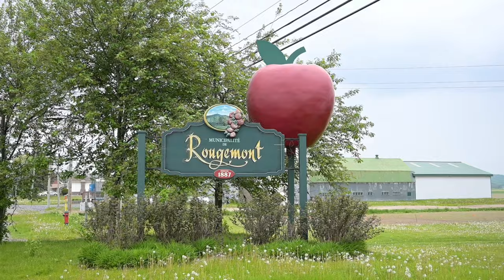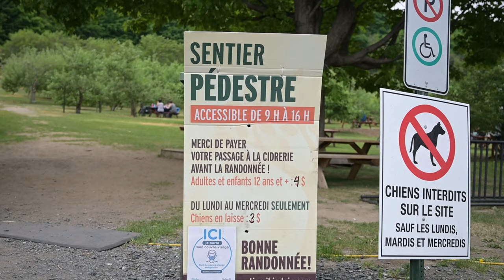🌸🥾RANDO Pommiers Fleuries + Auberge (Rougemont Québec)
Où aller marcher en Montérégie, près de Montréal ? La Cidrerie Michel Jodoin offre des sentiers dans la montagne, avec vue sur la vallée. Nous avons passé un charmant weekend à l'auberge Le Fruit Défendu. Le site est champêtre et l'accUeil chaleureux. Le déjeuner (copieux et délicieux) fut servit dans un panier en osier, quelle romantisme !

La randonnée en montagne nous offre une vue imprenable sur la vallée. Le plus agréable fut la balade entre les pommiers fleuris (à faire au printemps, où à l'automne avec la cueillette des pommes), vraiment de toute beauté !

❤  Anne & Eric

🔷LES BONNES ADRESSES :
𝗖𝗶𝗱𝗿𝗲𝗿𝗶𝗲 𝗠𝗶𝗰𝗵𝗲𝗹 𝗝𝗼𝗱𝗼𝗶𝗻 : 1130 Rang, La Petite-Caroline, Rougemont, Qc
𝗔𝘂𝗯𝗲𝗿𝗴𝗲 𝗟𝗲 𝗙𝗿𝘂𝗶𝘁 𝗗𝗲́𝗳𝗲𝗻𝗱𝘂 : 1342 Rang Double, Rougemont, Qc